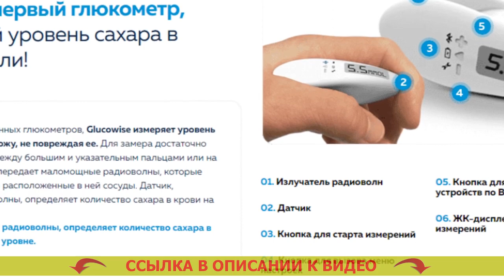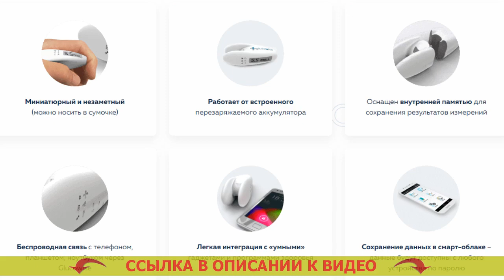💊 Электрохимические глюкометры ❕ Цены на глюкометры и тест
⚫ GLUCOWISE - НЕИНВАЗИВНЫЙ ГЛЮКОМЕТР! ИЗМЕРЯЕТ УРОВЕНЬ САХАРА В КРОВИ БЕЗ ПРОКАЛЫВАНИЯ КОЖИ ЧЕЛОВЕКА!

= Большая точность измерения.
= Экономность на тест-полосках (они не нужны).
= Новейшее поколение врачебных приборов.

Чем больше вы будете определять уровень сахара в крови, тем более сможете знать о личном здоровье.
По медиков, в современном мире, где сахарный диабет может стать наиболее частой болезнью, глюкометр, в такой же мере как тонометр (устройство для замера артериального давления), обязан находится в любой семье. Глюкометр купить екатеринбург.

Glucowise – первый глюкометр, устанавливающий уровень сахара в крови человека без боли. Глюкометр one touch фото.
В противоположность традиционных глюкометров, Glucowise мерит уровень сахара в крови человека через вашу кожу, не повреждая ее. Глюкометр без прокола пальца цена. Для замера необходимо лишь расположить инструмент посреди большим и указательным пальцами или на мочке уха. Какой самый хороший глюкометр отзывы. Механизм передает слабые радиоволны, проведение которых выполняется через ткани и размещенные там сосуды. Полоски для крови на сахар. Приёмник, принимающий волны, устанавливает количество сахара в крови человека на капиллярном уровне. Купить неинвазивный глюкометр в Украине.

Что о Glucowise говорят медики?
«Конечно, в том случае, если вы мучаетесь от сахарного диабета первого или 2-го типа, в таком случае вам нужно точно знать изменения сахара в крови в течении целого дня. Совместимость тест полосок глюкометров. Это влияет на результативность терапии и профилактики рискованных следствий сахарного диабета, а еще выбор наилучших доз инсулина. Неинвазивный глюкометр реальные отзывы. Чем большее количество замеров, вы станете совершать, тем яснее будет ситуация происходящего в вашем организма для вас лично и вашего врача. Глюкометр glucodr.

Раньше количество замеров ограничивалось тем, что техника эта нередко была крайне болезненной, и конечно тем, что любое измерение запрашивало конкретных затрат (на закупку тест-полосок, каковые выходят по цене дорого). Ланцеты selfy chec. Glucowise позволяет полностью решить эту проблему. Мониторинг сахара в крови прибор цена. Посредством этого глюкометра можно замерять уровень глюкозы в крови настолько часто, как это нужно. Анализатор крови купить недорого. Данное устройство я, вне каких либо колебаний, настоятельно рекомендую всем без исключения диабетикам». Прибор акучек.

Электрохимические глюкометры Электрохимические глюкометры .